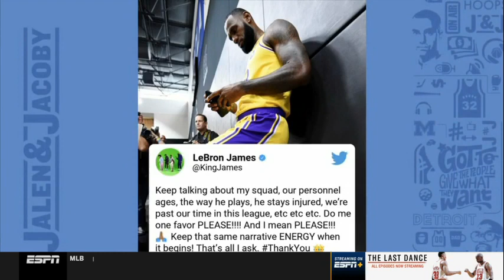Jalen Rose ROAST Lakers doubters and says Lakers will win NBA 2022 finals with Melo and W